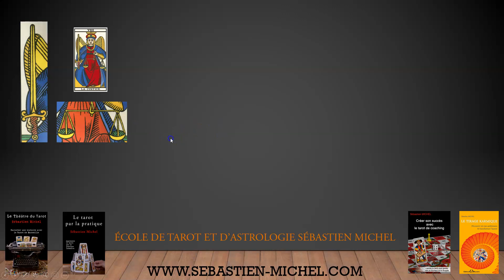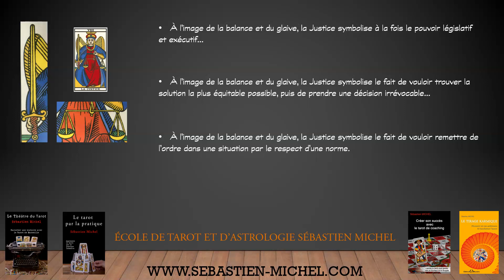La balance et le glaive de la Justice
Dans cette nouvelle série sur le Tarot de Marseille, Sébastien Michel montre comment un seul détail graphique sur une carte permet d'en comprendre plusieurs définitions.

Dans cette vidéo, la symbolique de la position de la balance et du glaive de la Justice est révélée.

Pour vous procurer les livres de Sébastien Michel où en apprendre plus sur ses formations en personne ou à distance par vidéoconférence